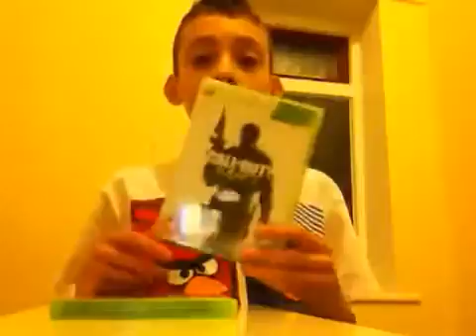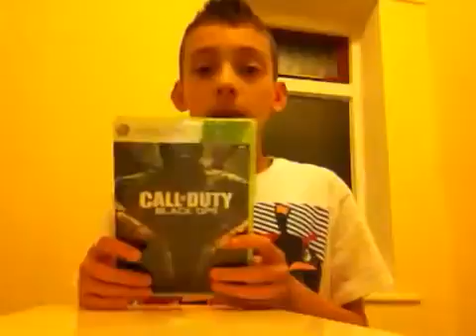My thoughts on Black Ops 2629